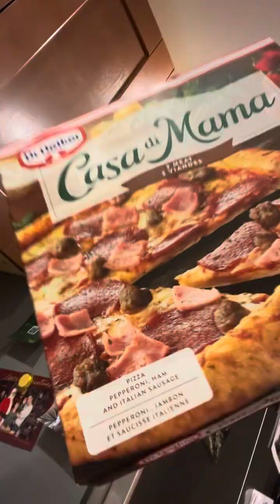Happy Halloween ohhh 🎃. Clown at work. Grocry haul. Mini hiding. From daddy lol.